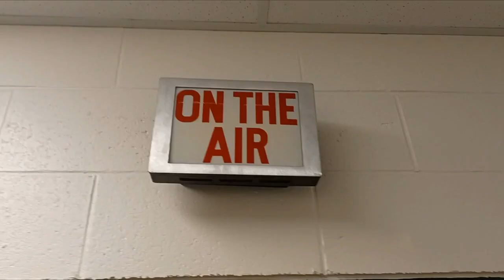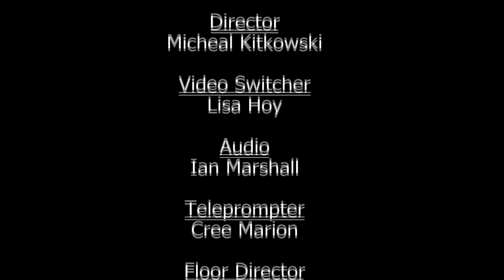2-17-22 Cat's Eye News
2-17-22 Cat's Eye News
Want to be a member of the Cat's Eye News next year?